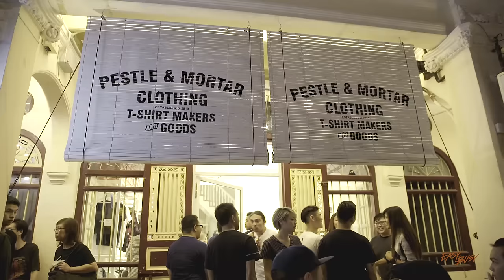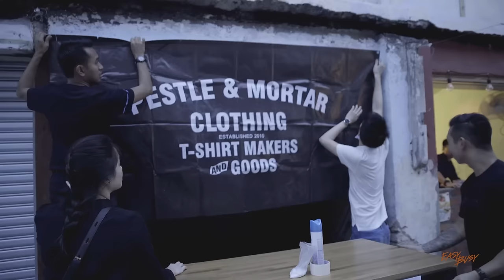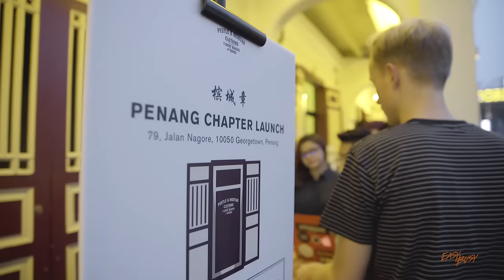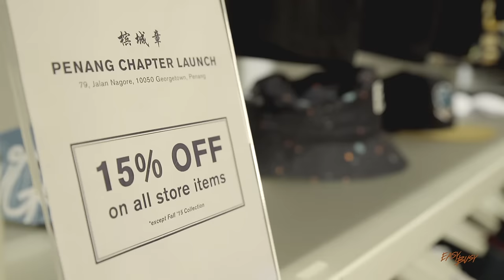Pestle & Mortar Clothing Penang Chapter Launch! - Easy Busy TV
One of Malaysia's most exciting fashion brand Pestle & Mortar Clothing launches in Penang with local bands The Color Noise and Kyoto Protocol followed by an absolutely mental party at INCH bar!

ABOUT EASYBUSYTV
EasyBusyTV channel is an international music platform for songwriters, bands, producers, studios and industry professionals. The channel features live performances, in-depth interviews and other exciting behind the scene features! We all love music and we love the excitement of finding new music that makes our hair stand on end!

Easy Busy TV!